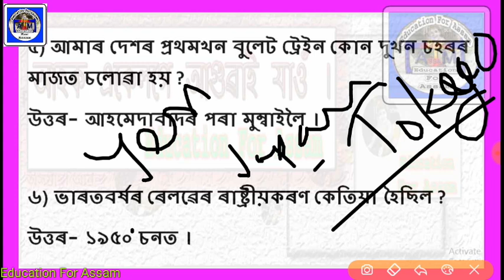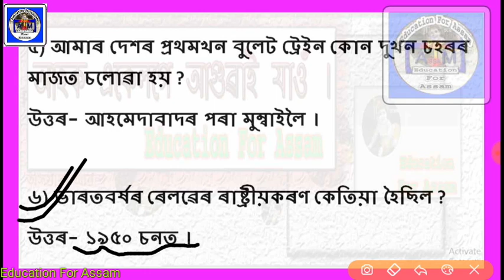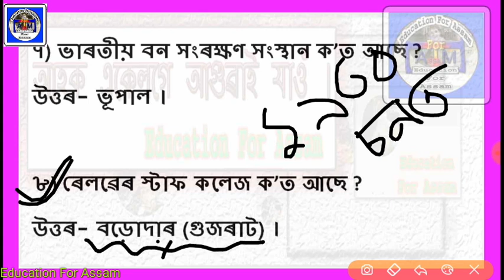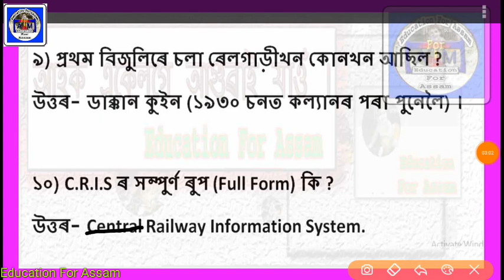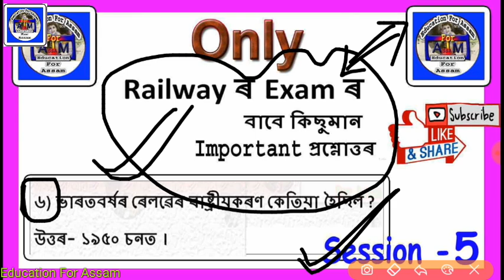GK MCQ (Part_5) Only Railway Assam - Most Important _Assamese online continuing education courses